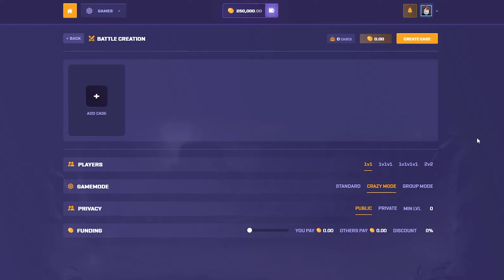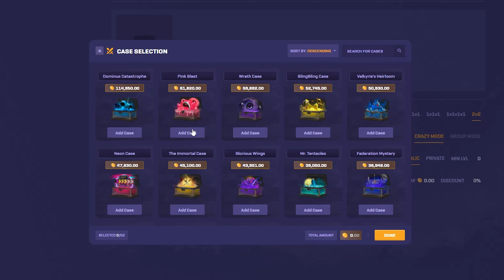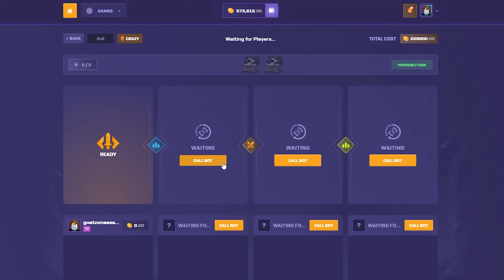I Tried To LOSE On Bloxclash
In this video I try out Bloxclash's Crazy Mode gamemode on case battles. To win on crazy mode you need to effectively 'lose' the battle, by pulling lower valued items than your opponent.

Bloxclash is one of the newest Roblox Casinos. Bloxclash is similar to websites such as RBXFlip, RBLXWild, and RBXGold